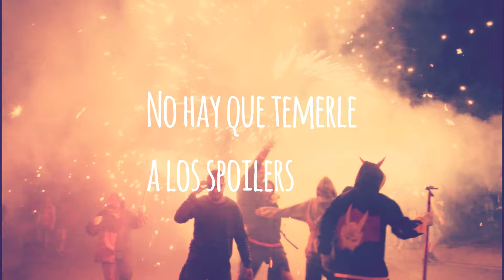No hay que temerle a los spoilers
Mi opinión sobre el tema de los spoilers.